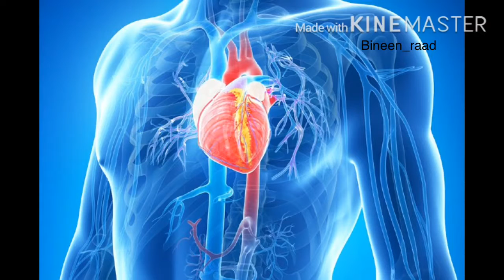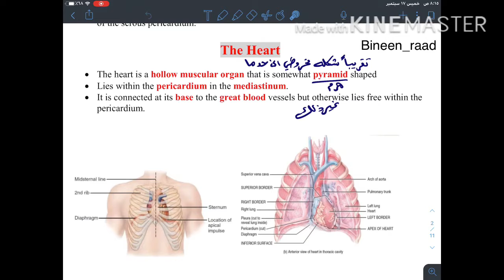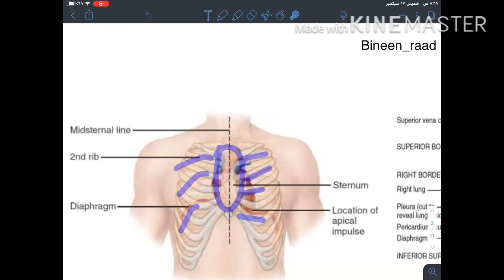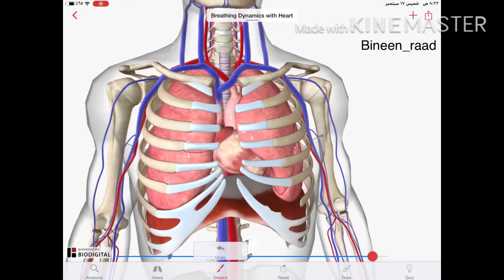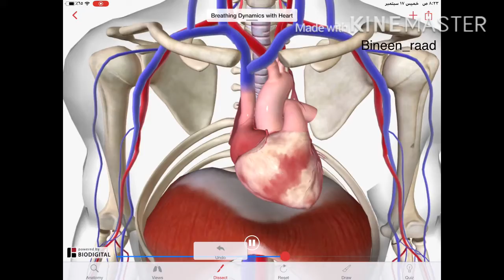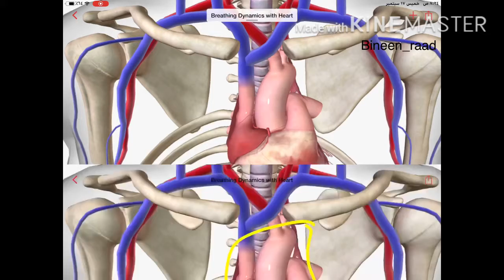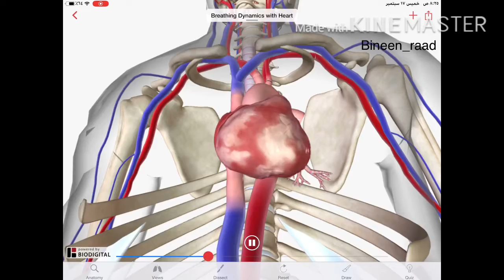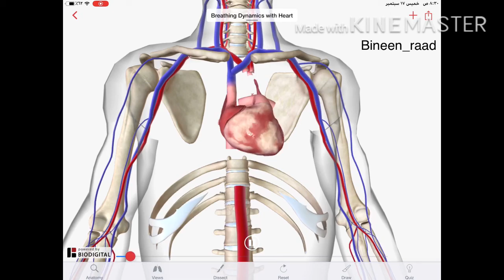Anatomy of the heart(2)-Dr.Bîñëëñ🦷